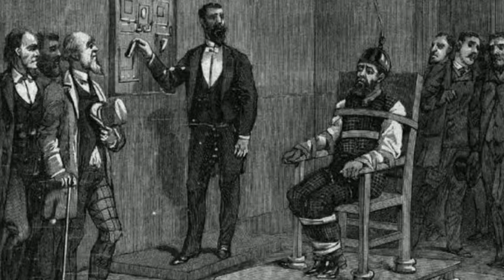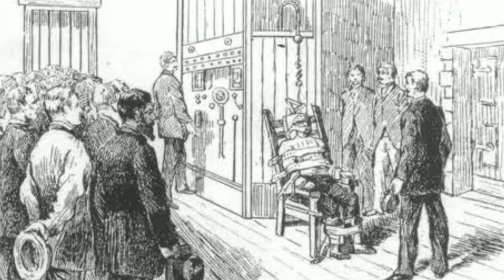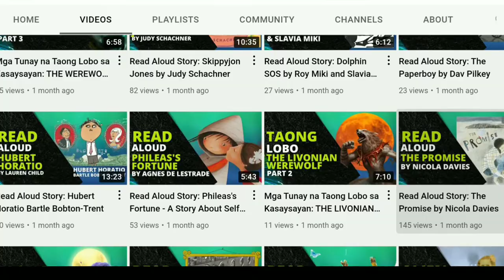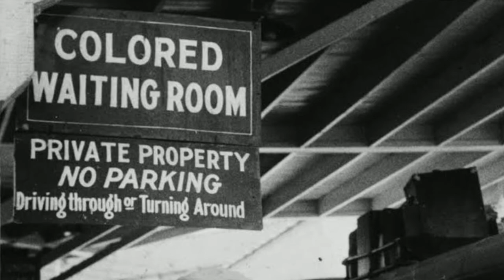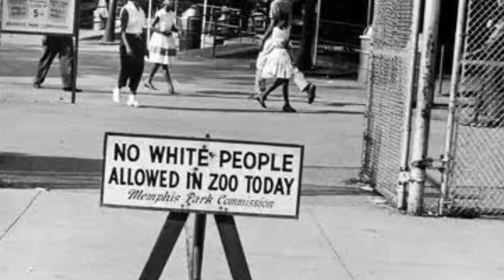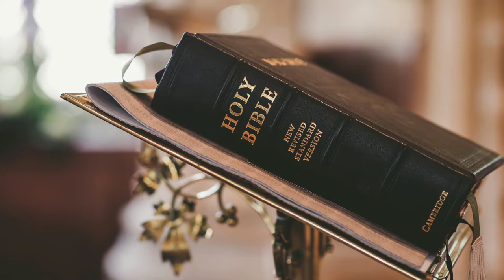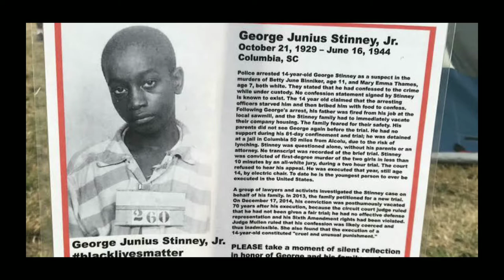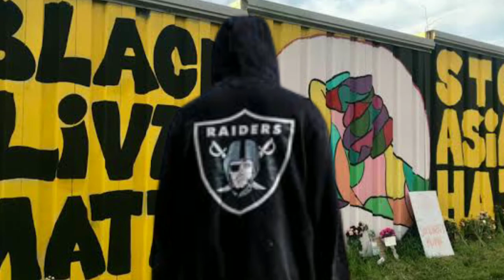Silya Elektrika: Sino Ang Pinakabatang Biktima?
Kilalanin si George Stinney Jr. at kung paano sya nasentensyahan ng parusang kamatayan sa silya elektrika.